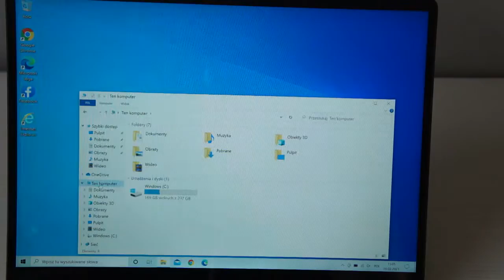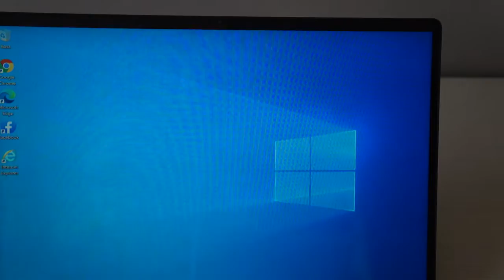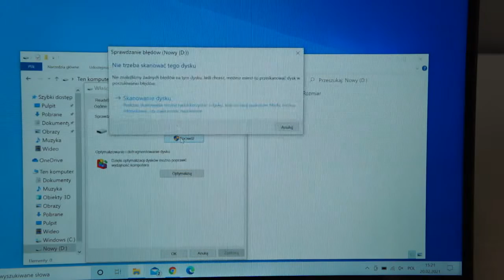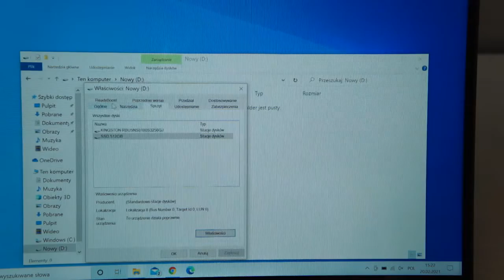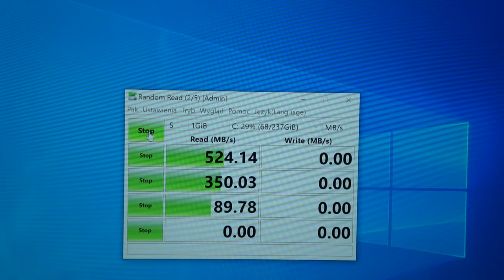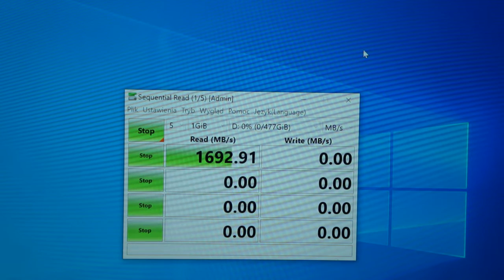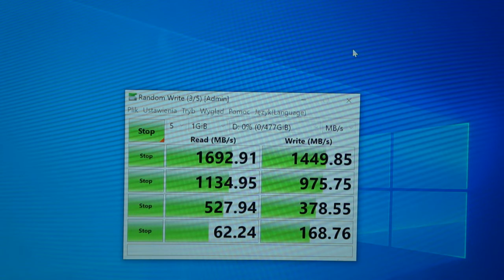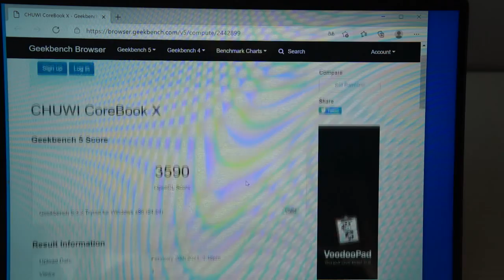CHUWI CoreBook X 14 cali 16Gb RAM dodanie dysku 512 Gb i test Geekbench 5 (linki i kupony w opisie)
Kupisz tutaj

Jeśli chcesz być informowany o nowościach w atrakcyjnych cenach, zapisz się na mój kanał - @Gadgets news and tests
Znajdziesz tam kupony rabatowe na zakupy.